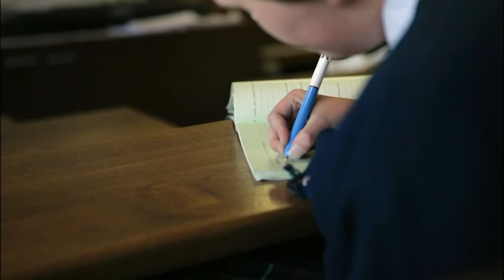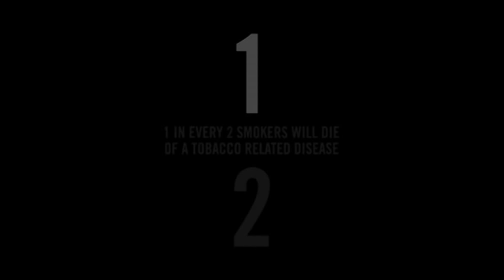Margaret's 1 in 2 Story.mov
Margaret O'Brien from Kilkenny talks about her mum Jackie who sadly passed away in 2010 from a tobacco related disease.